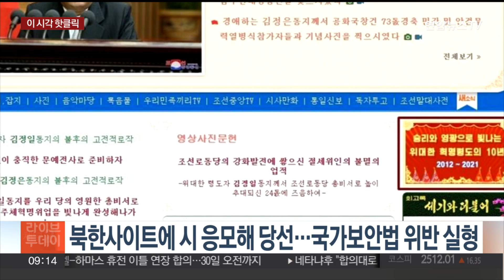[핫클릭] 북한사이트에 시 응모해 당선…국가보안법 위반 실형 外 / 연합뉴스TV (YonhapnewsTV)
[핫클릭] 북한사이트에 시 응모해 당선…국가보안법 위반 실형 外

▶ 용산 150곳 빨간 글씨로 '이갈이' 낙서한 미국인

서울 용산구 일대 150여 곳에 빨간 글씨로 '이갈이'라는 낙서를 한 30대 미국인 남성이 경찰에 붙잡혔습니다.

서울 용산경찰서는 용산구 일대의 주택 대문, 굴다리, 쓰레기통, 도로 노면, 전봇대, 상점 셔터 등 155곳에 낙서한 혐의로 A씨를 입건해 조사하고 있다고 밝혔습니다.

지난 10월 관광 목적으로 한국에 온 A씨는 용산구 곳곳을 돌아다니며 락카 스프레이 페인트와 특수펜 등을 이용해 '이갈이', 미국 의학용어로 '이갈이'라는 뜻의 'bruxism', 'brux' 등 한글과 영어를 섞어 마구잡이로 낙서를 했습니다.

또 A씨는 SNS 등에 자신을 '이갈이'라고 지칭하며, 자신의 낙서를 사진과 영상으로 찍어 공유하기도 했습니다. A씨는 "평소 이갈이 방지 장치를 물고 자야 할 정도로 이갈이가 심하다.

이갈이는 생각보다 심각한 질병이어서 사람들에게 알려주고 싶었다"는 취지로 진술한 것으로 알려졌습니다.

A씨는 현재 출국정지된 뒤 불구속 상태로 수사를 받고 있습니다.

▶ 북한사이트에 시 응모해 당선…국가보안법 위반 실형

북한의 대남 선전용 웹사이트 '우리민족끼리'가 주최한 작품 경연에 북한 체제를 찬양하는 취지의 시를 응모해 당선된 60대가 실형을 선고받았습니다.

서울중앙지법은 국가보안법 위반 혐의로 기소된 60대 A씨에게 징역 1년 2개월과 자격정지 1년을 선고했습니다.

A씨가 '우리민족끼리'에 응모한 글에는 북한식 사회주의 통일이 이뤄지면 무상주택과 직업 등이 주어진다는 내용이 담겼습니다.

재판부는 "북한의 입장을 대변하고 이를 미화·찬양해 국가의 존립·안전이나 자유민주적 기본 질서를 위협하는 이적 표현물 상당수를 제작·반포해 엄중한 처벌이 불가피하다"고 밝혔습니다.

▶ 뉴질랜드서 한인장관 탄생…한국어로 취임 선서

뉴질랜드에서 첫 한인 출신 장관이 탄생했습니다.

주인공은 멜리사 리, 한국명으로는 이지연 의원입니다.

리 장관은 어제(27일) 열린 뉴질랜드 새 정부 출범식에서 경제개발부와 소수민족부, 미디어·통신부 등 3개 부서의 장관으로 임명됐습니다.

리 장관은 취임식에서 영어와 한국어로 번갈아 선서문을 읽었습니다.

1966년 한국에서 태어난 리 장관은 뉴질랜드 공영 방송에서 진행자와 프로듀서로 경력을 쌓으며 유명해졌습니다.

지난 2008년 뉴질랜드 국민당 소속으로 처음 국회의원에 당선된 뒤 지난 총선을 통해 6선 의원이 됐습니다.